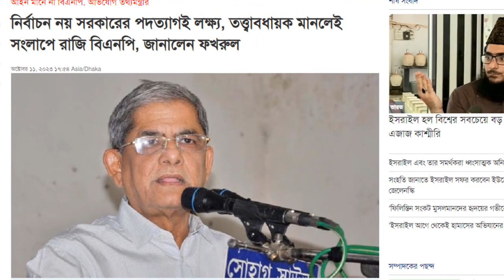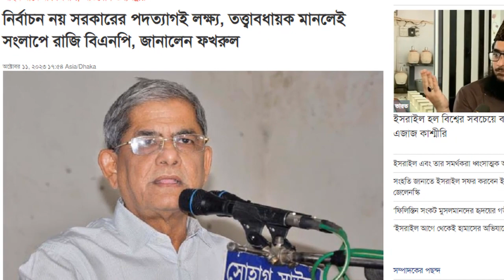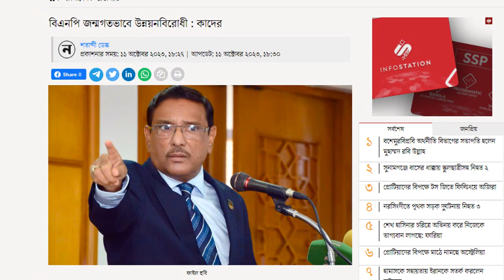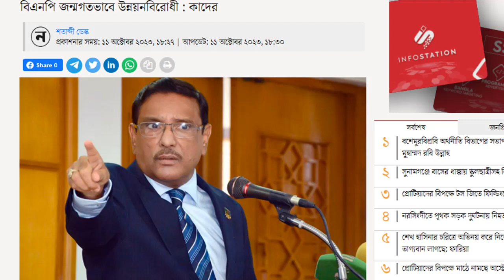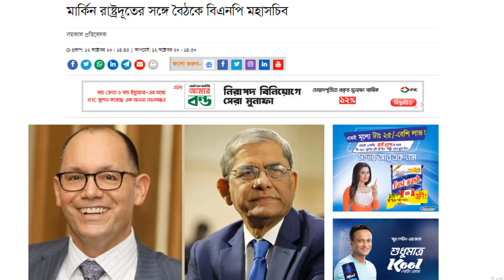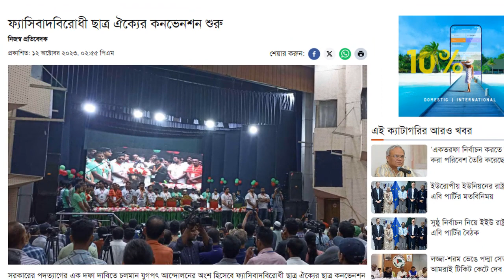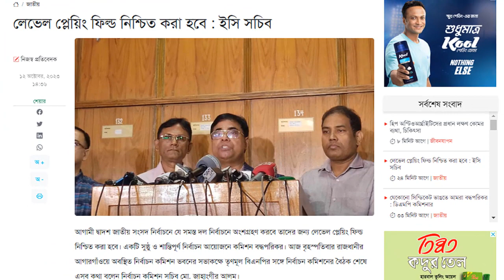News Bangla Today 12 Oct 2023 এইমাত্র পাওয়া খবর BBC Bangla News ajker bangla news ajker khobor